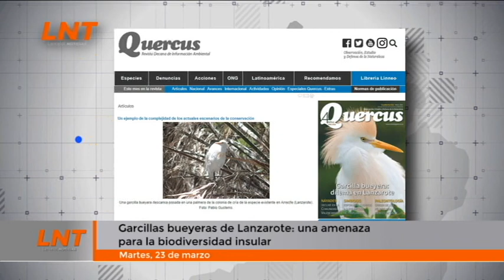Garcillas bueyeras de Lanzarote: una amenaza para la biodiversidad insular